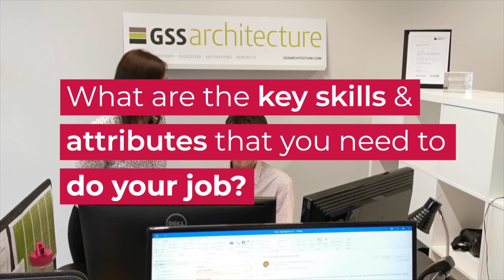Women in Construction- Shannon: Architectural Assistant [Full Version]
In this video, Shannon tells us what it's like to work as an Architectural Assistant! She talks about how important communication is in her career, how she mentors architecture students, and how her grandfather's artistry inspired her creativity!

NE5 is a collaboration between the Universities of Durham, Newcastle, Northumbria, Sunderland and Teesside, together with all appointed framework contractors and consultants on the Major Works Framework Agreement for North East universities.